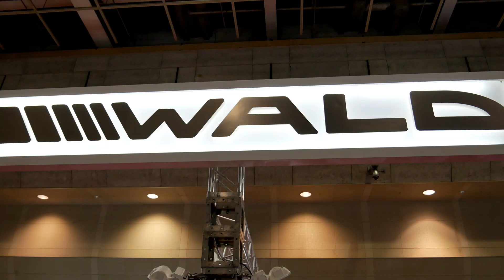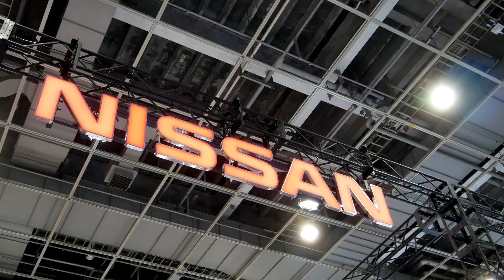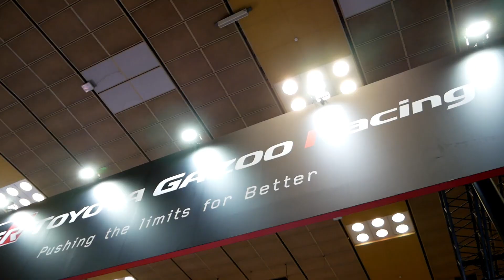Awesome car show at Osaka Auto Messe with RWB / Liberty Walk / Euromagic / JDM and more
Video from Osaka Auto Messe. If you missed it please check this video out and see what kind of cars was there. 大阪オートメッセに行った感じになって下さい。

Please check other videos below also
他の動画も見て下さい